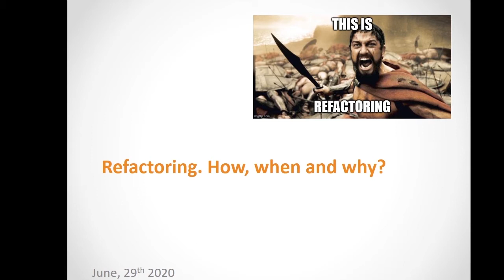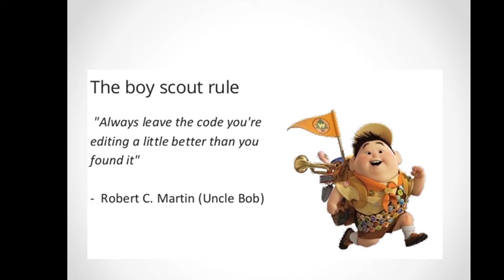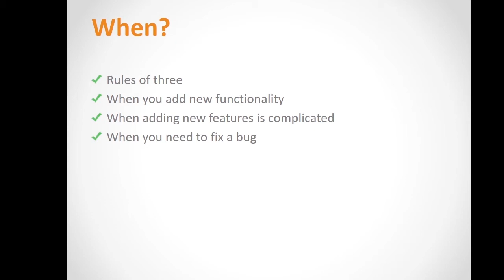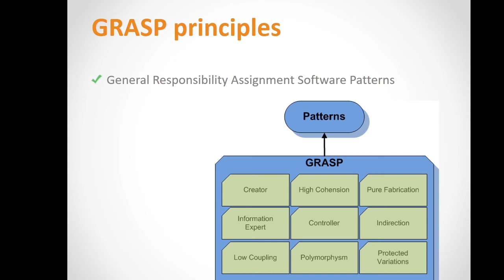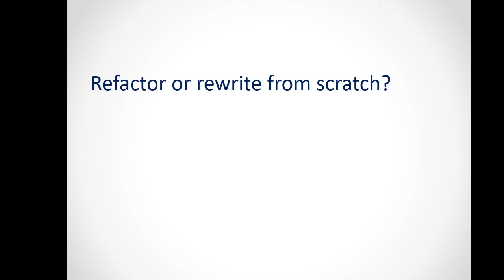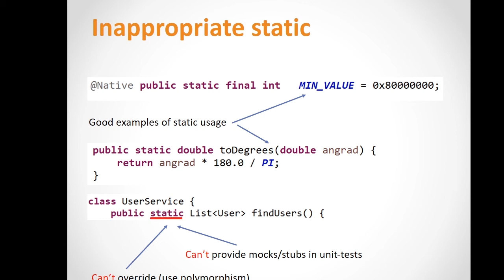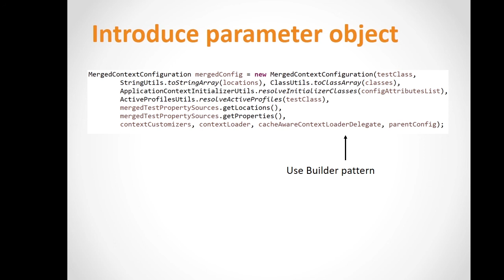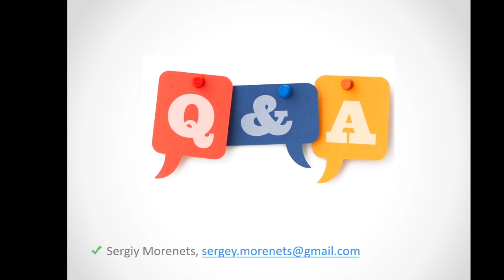Рефакторинг. Как, когда, зачем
Программа вебинара:
1. Что такое рефакторинг?
2. Причины появления плохого кода(code smells) в проектах.
3. Признаки плохого кода
4. Основные стратегии рефакторинга
5. Использование автоматического тестирования для безопасного рефакторинга